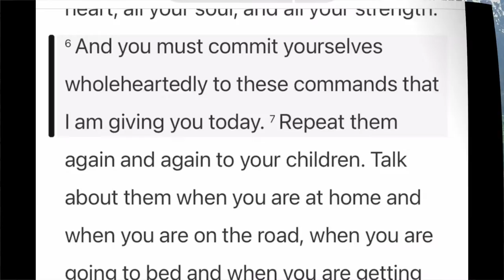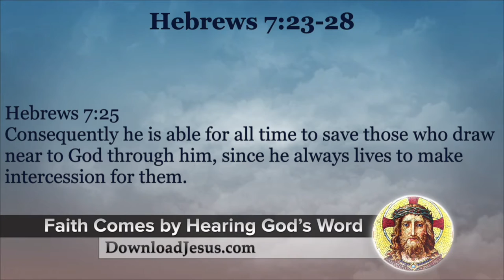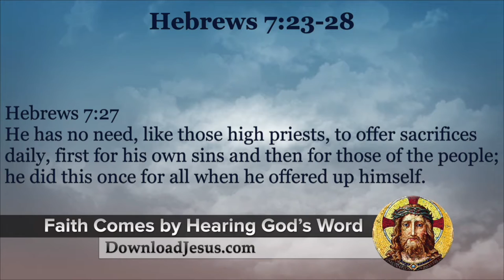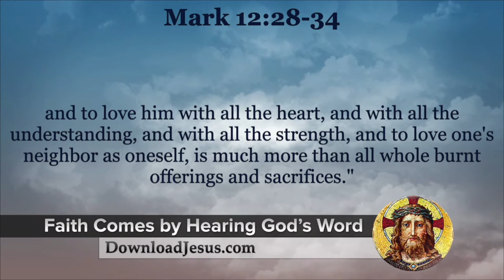Sunday Readings with Charlie the Catholic - 31st Sunday in Ordinary Time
31st Sunday in Ordinary Time

Deuteronomy 6:2-6
Psalms 18:2-4, 47
Hebrews 7:23-28
Mark 12:28-34

Love God above all & love your neighbor as you love yourself.